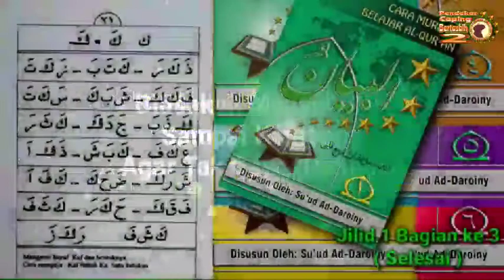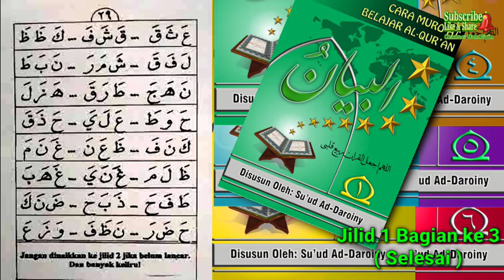Belajar Membaca Al-Qur'an Itu Gampang (Metode CMBQ Al-Bayanu Jilid 1 Bagian 3, selesai)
Cara Muroat Belajar Al-Qur'an Metode Al-Bayanu Jilid 1 Bagian 3, selesai)

Setiap huruf memiliki satu ketukan

Ustadz mengenalkan nama huruf dan syakal serta cara mengejanya.

Jika santri keliru mengucapkan huruf tanyalah nama huruf tersebut kemudian ejalah huruf tersebut oleh ustadz dan bacalah hasil ejaannya oleh santri.

Baris paling bawah adalah untuk latihan mengeja.

Jangan dinaikkan jika belum lancar dan benar.

Santri boleh naik ke jilid 2 jika sudah lancar dan benar baca'annya dan mampu mengucapkan bacaan ruku, sujud dan itidal. Syukur jika sampai hafal.

Nb;
Video bacaan sholat untuk masing-masing Jilid insyaallah akan kami buat secara terpisah.

Ttd;
Penyusun,